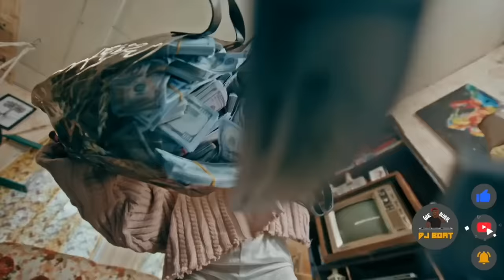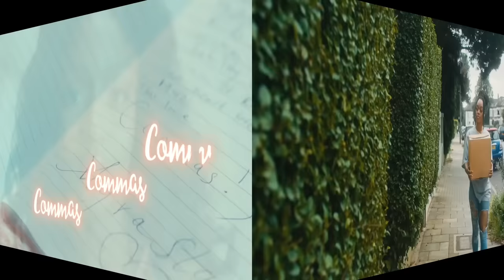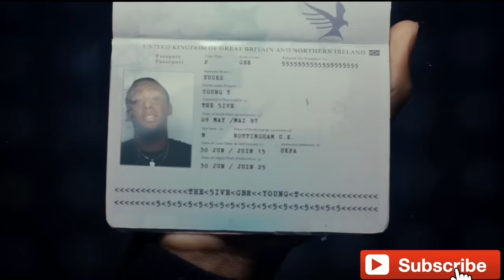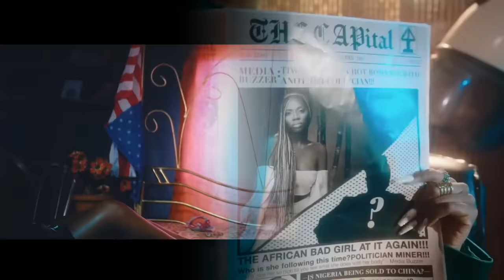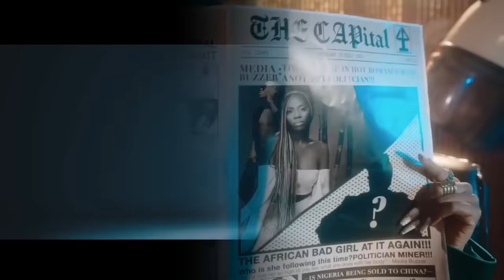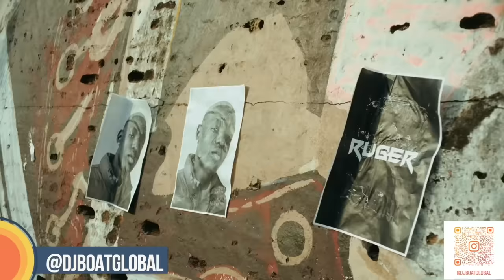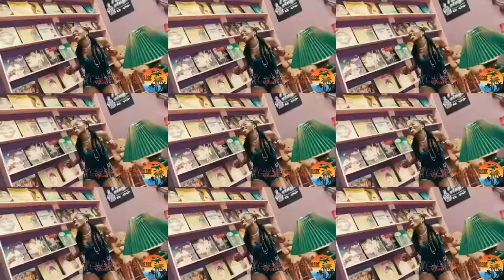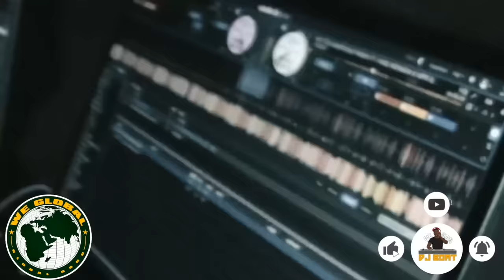AFROBEAT BEST VIDEO MIX (24, 23, 22, 21) - NAIJA AFROBEAT | AFROBEATS | AMAPIANO | BNXN RUGER | TYLA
Follow me for more content 👉🏾👉🏾 IG | Twitter | Tiktok: @djboatglobal

I created the best playlists for you to enjoy more curated content from me 👉🏾👉🏾